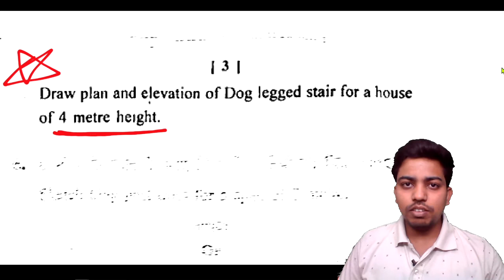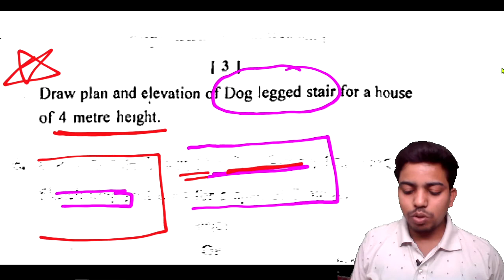Staircase Plan and Section | 2 | Stair Plan and Section | Civil Engineering Drawing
Well explained with theoretical part as well as practical part
BTECH channel

Notes of Youtube Videos
Civil Engineering Online Study Notes
1.Bridge Engineering
2.Railway Engineering
3.Engineeeing Hydrology
4.Irrigation Engineering
5.AutoCAD
6.Civil Engineering Drawing
7.Building Drawing
8.Public Health Engineering

*Join In Telegram to Get Notes*
*नोट्स प्राप्त करने के लिए टेलीग्राम में शामिल हों जाए*